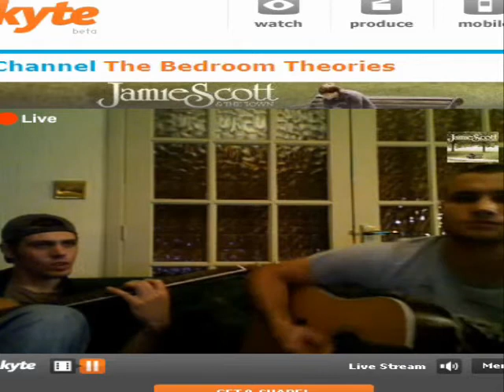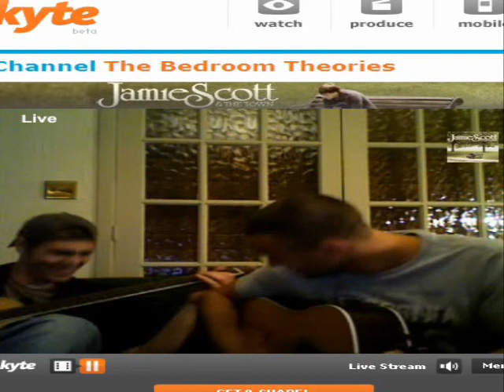Jamie Scott Kyte Webcast Part 3 24.9.08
Jamie Scott Kyte Webcast Part 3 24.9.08, including weeping willow (its a bit jumpy coz it buffered so much at this point) from his weekly webcasts